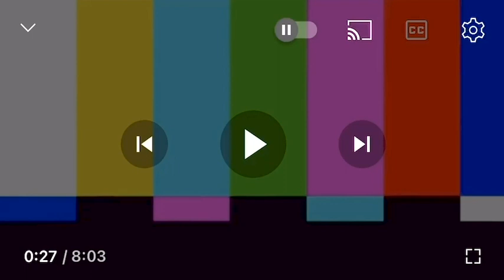LZ Invitational 2022 @ Orlando Speed World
This was hype! For years I've been watching various YouTubers who were competing at this event, and I even got to talk with Chris Rudnik! This was truly inspiring as some of you may know that one day I hope to compete in a drift event someday. Until then, I will push and push to make this dream alive.